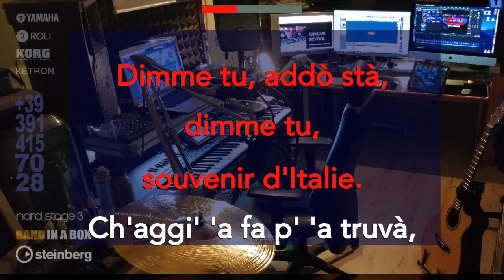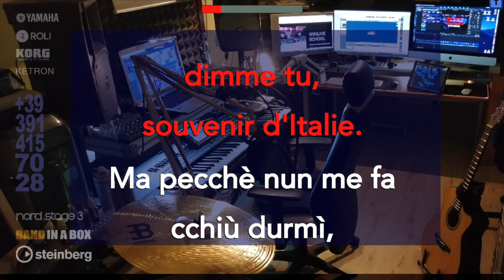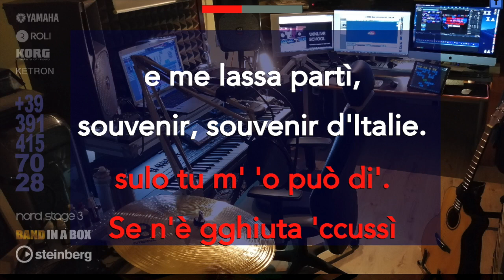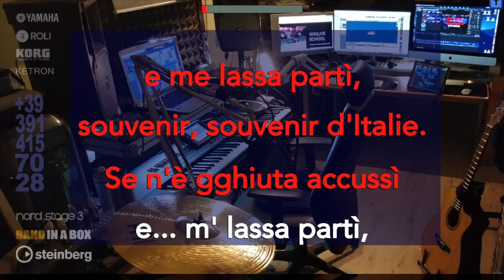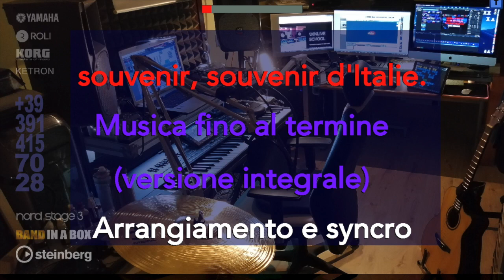182 Souvenir d'Italie KARAOKE (Original Version) senza voce di Renzo Arbore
ASCOLTA LA VERSIONE CON LA VOCE DI RENZO ARBORE

Richiedi la base in MP3 Pro 320 Kbit/s oppure in Wav

Per ottenere il massimo livello di professionalità utilizza Winlive
(Nel sito viene nominata la vecchia versione 10 ma è ora disponibile
la nuova versione 11 alle medesime condizioni, con Winlive School Educational)

 Caratteristiche del NUOVO Winlive Pro 11 Synth Orchestra (Full)

- Multitraccia AUDIO e MIDI con KARAOKE (16 tracce)
- Possibilità di inserimento cori veri su traccia separata e regolabile in live
- Nuovo banco suoni
- Personalizzazione globale mappatura suoni- Visualizzazione tonalità degli mp3 e Midi (anche se non predisposta)
- Effetti Riverbero (ampie tipologie sovrapponibili)
- Visual Voice mixer (mixer per registrare e regolare la propria voce)